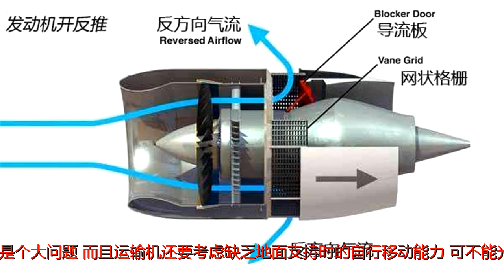瑞典不愧为战机强国，450米的降落距离，与中国歼10相当！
谢谢！原标题：瑞典不愧为战机强国，450米的降落距离，与中国歼10相当！【军武次位面】作者：路芷开过车的朋友都知道汽车的倒挡，但是有没有人想过，飞机有没有倒挡呢？你还别说，飞机真的有倒挡，还能倒着开。▲兰博基尼先说飞机的发动机。美国曾经让C130这架重达40多吨的运输机降落在航母上，其中一项操作就是用螺旋桨反桨来减速。▲大飞机降落在航母上在地面的时也能依靠这项操作来控制飞机向后倒，类似的操作还有下马的AH56夏延人直升机，其尾桨分为反矩桨和推进桨。当推进桨反桨时就可以控制直升机减速，不用像普通直升机那样高高扬起机头。而且，飞机在保持悬停状态的时候也能利用推进桨来实现前进或者后退，非常好用。▲败于政治的AH56夏延人，尾旋翼设计很复杂但是现代大型飞机几乎都使用喷气式发动机，是不可能朝前喷气的。但是这就有一个问题，飞机在降落的时候需要制动，要是只凭借气动刹车和机轮刹车，会对机轮造成很严重的磨损，甚至会起火，这也是很多战斗机都携带减速伞的原因。大型客机和运输机通常都有几百吨的体重，减速是个大问题，而且运输机还要考虑缺乏地面支持时的自行移动能力，可不能光往后喷啊！▲降落时轮胎负荷很大这就是现在应用非常广泛的反推装置，大致分为蚌蛤式和格栅式，先说比较简单的蚌蛤式。这种反推装置一般由盖在发动机尾部的两片折流板和运动机构组成，飞行时收起来，在降落减速时迅速打开，让发动机的燃气向斜上方喷射，产生向后的反作用力。这种装置非常简单，伊尔76和波音737等机型都在使用。但是缺点比较明显，在地面使用时容易吹起地面的杂物，对发动机造成损伤。▲蚌蛤式反推装置格栅式就更加优秀了，通常是后部的外壳向后运动露出格栅，然后内部的折流板挡住涵道的气流，让气流通过格栅向前喷出，产生反作用力。这种结构效率很高，飞机完全停下后还可以依靠反推力自行倒车。C17就使用了这种反推力装置，可以在没有地面协助的情况下自己倒车，调整姿态。▲格栅式反推装置然而这种能有效降低事故概率的装置却经常酿成事故。1991年5月26日，维也纳航空004号班机在飞行时反推装置突然开启，导致左侧机翼失去升力，飞机迅速失去平衡并在空中解体，包括机组成员和乘客在内的223人全部遇难。这是波音767自服役以来的第一次空难，也是最严重的空难。后来波音吸取教训，改进了反推装置的制止机构，以防止在空中飞行时突然开启。▲反推虽好，但不能乱用类似的事故非常多。1982年2月9日，日本航空350号班机在距离机场300米的水面上坠毁。这起事故的原因是机长在空中打开了两台发动机的反推装置，导致机上的24名乘客死亡。1990年8月29日，一架C5洲际运输机在德国起飞后坠毁，事故原因是其中一台发动机的反推装置意外打开，机上17人只有4人生还。1996年10月31日，巴西天马航空402号班机起飞时右侧发动机的反推装置在无人操作的情况下突然打开，飞机失控撞向机场跑道末端的住宅区，造成全机96人及地面3人丧生。以上都是因为意外打开造成的事故，但是还有因为打开太晚造成的事故。1993年11月4日，中华航空605号班机在香港着陆后因为飞行员错误的把发动机的推力控制杆当作反推控制杆向前推，导致飞机落入海中。2005年8月21日，法国航空358号班机因为减速不及时而冲出跑道，飞机起火燃烧，但是乘客救生及时，没有人员伤亡。现代战斗机为了减少重量，一般不会设计反推装置，但是冷战期间，瑞典人为著名的萨博37战斗机设计了独一无二的反推装置。通常的战斗机都使用小涵道比喷气式发动机，而萨博37使用的是沃尔沃RM8，也就是普惠的JT8D，安装在波音727等飞机上。萨博37为了进行超音速飞行，给这台发动机加装了加力燃烧室，推力达到12吨！▲萨博37战斗机众所周知，瑞典在冷战期间要面对苏联的军队，各种武器都比较特殊。瑞典空军要求飞机必须能在公路上短距起降。拥有大推力的发动机，短距起飞不是个什么事，但是短距起降比较麻烦。▲公路起降的JAS39战斗机为了实现短距降落，萨博37的尾喷管内有三块伸缩挡板，降落后三块挡板会在起落架压缩的时候自动伸出，使燃气沿着挡板从发动机尾喷管管壁圆周分布的三条缝中向前喷出，从而产生反推力。▲下图中挡板处于反推状态这架飞机的起飞距离为400米，现代战机开个加力基本都能做到。但是450米的降落距离可就没几个飞机能做到了。正因为这些奇怪但又天马行空的设计，让瑞典战斗机在强手如林的世界战机家族里独树一帜，而且性能还不弱，很值得其他国家学习。更多有趣好玩的军事文章、视频、图片、电影、游戏，请关注“军武次位面”微信公众号